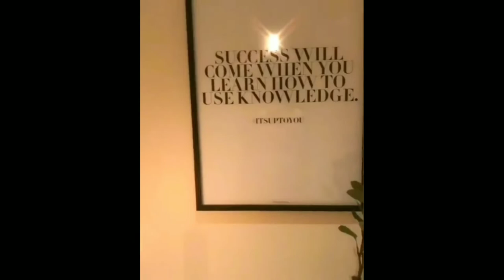ДИЗАЙН ИНТЕРЬЕРА И ДЕКОР СПАЛЬНИ! Шикарный интерьер, как декор меняет интерьер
ДИЗАЙН И ДЕКОР СПАЛЬНИ! Шикарный интерьер или как декор меняет интерьер!
Как сделать спальню уютной, декоративные элементы - это важная составляющие красивого, раскошенного дизайна интерьера!

не знаете как обустроить спальню? тогда это видео для вас!
Обращайте так же внимание на элементы декора, которые делают ещё уютней и красивее спальню
смотрите и вдохновляйтесь!

Так же вы можете посмотреть другие видео с другими работами, картинами и поделками в моих плейлистах, ссылки ниже, а так же каждую неделю проходят розыгрыши призов и лотереи, где всю инфу я выставляю на фейсбуке